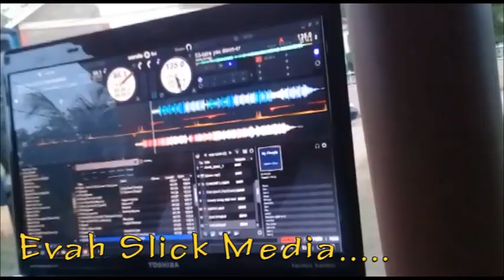RED HILLS vs HYDE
RED HILLS vs HYDE .GOOD WIN RED HILLS TEAM